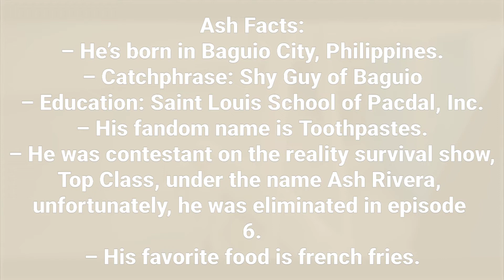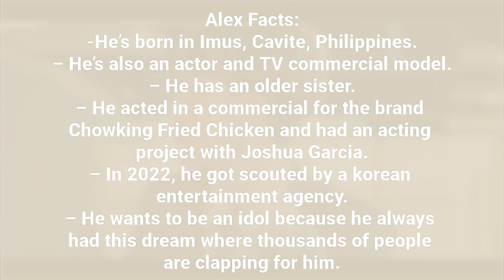AJAA Members Profile + Facts (Birth Names, Positions etc...) [Get To Know P-Pop]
Learn About Boy Group AJAA In Their Members Profile Including Names, Positions, Birth Dates Etc.

AJAA (Ash, JC, Axl, Alex; also known as TRIPLE A + J) is a pre-debut boy group under Cornerstone Entertainment. The group currently consists of JC, Ash, Alex and Axl. They made their debut on September, 7 2023 with 4Ü.

AJAA Members Profile
AJAA Members Profile
AJAA Members Profile

AJAA Members
AJAA Members
AJAA Members

AJAA Profile
AJAA Profile
AJAA Profile

AJAA
AJAA
AJAA

AJAA PPOP
AJAA PPOP
AJAA PPOP

LEARN AJAA
LEARN AJAA
LEARN AJAA

AJAA Hany
AJAA Hany
AJAA Hany

AJAA Hany MV
AJAA Hany MV
AJAA Hany MV
My Bias:
1. JC
Official Accounts:
Fandom Name: -
Tags